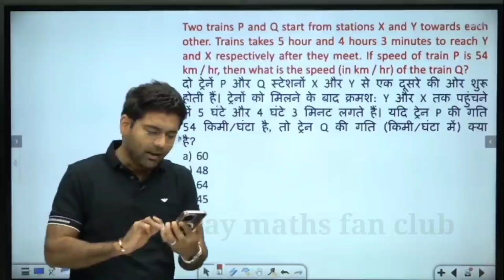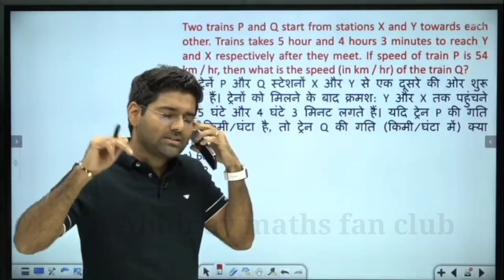SSC CGL 👨‍🎓 Topper AIR-1 ने किया बड़ा घोटाला, Abhinay sir ने Wizard साहब से की बात , Education Scam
SSC CGL AIR-15 Topper ने किया बड़ा घोटाला, Wizard साहब से की बात Abhinay sir, Education Scam

SSC CGL 2023 PRE FOUNDATION BATCH ON ABHINAY MATHS Start from 10th March 2023

video credit :Abhinay Maths

this video only for information education purpose.

Source and Credit : Abhinay Maths